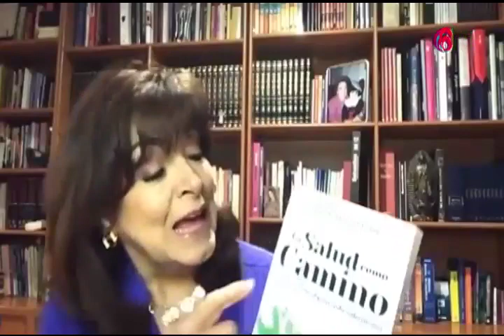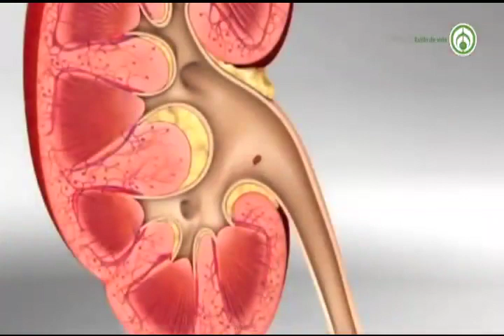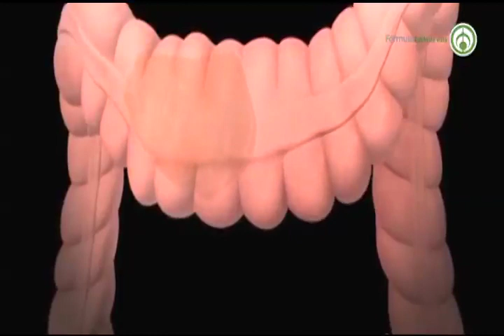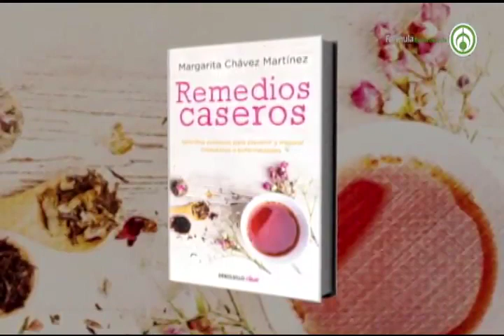Margarita Naturalmente con el tema: “Hidroterapia, terapias que curan”